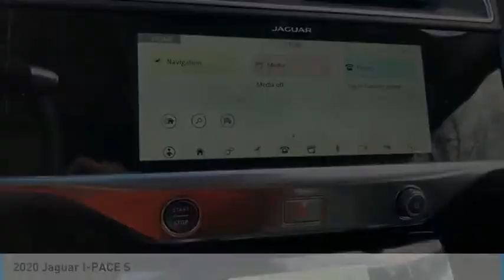2020 Jaguar I-PACE JB0027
Pick up this Fuji White 2020 Jaguar I-PACE, available today at Land Rover Bedford. This could be the one you've been searching for.